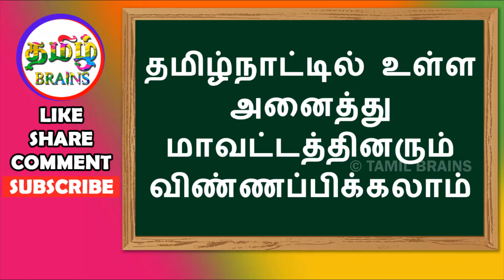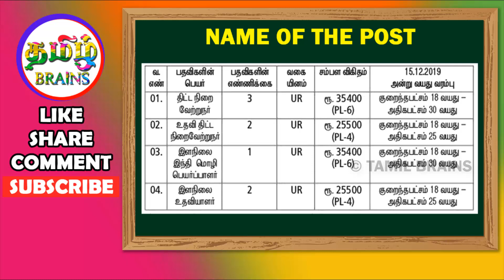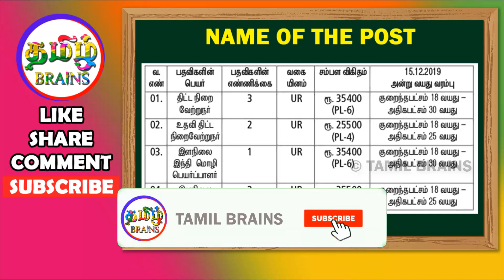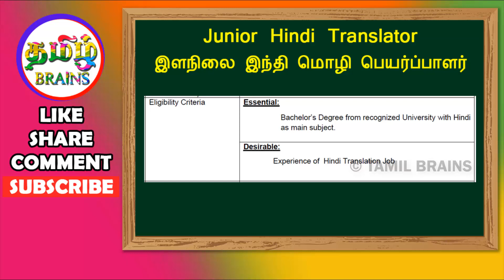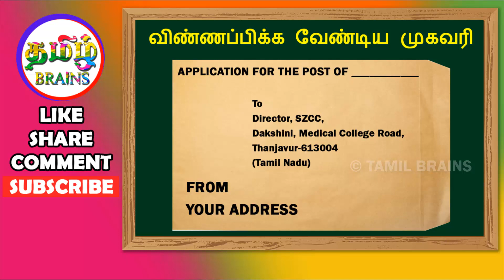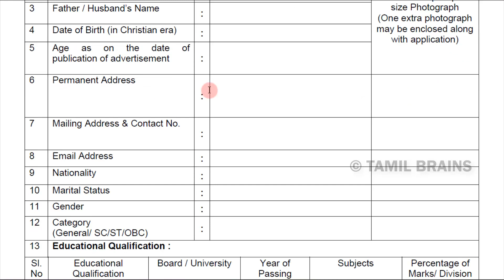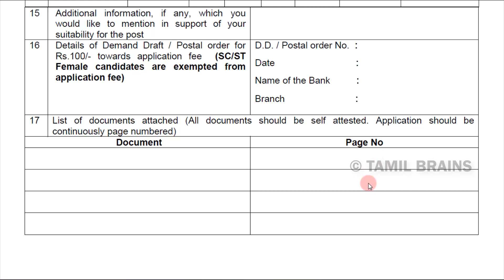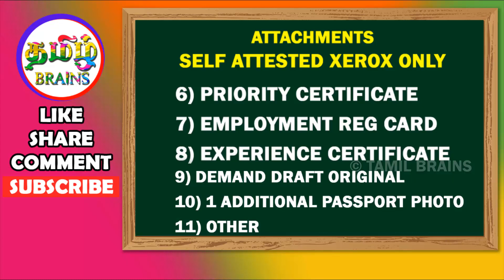மீண்டும் தமிழகத்தில் உதவியாளர் உள்பட பல்வேறு வேலைவாய்ப்பு அறிவிப்பு | GOVT JOBS | TAMIL BRAINS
TAMIL BRAINS